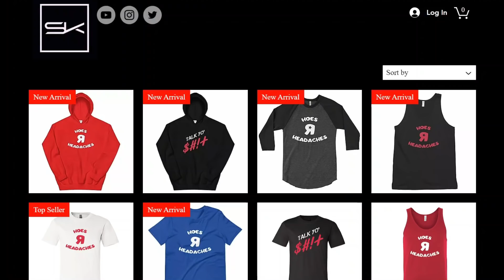FAMILY BVSINESS - SKIP THE AD [PROD BY EMINEM] - CROOKED KILLED!!!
You ask and you shall receive